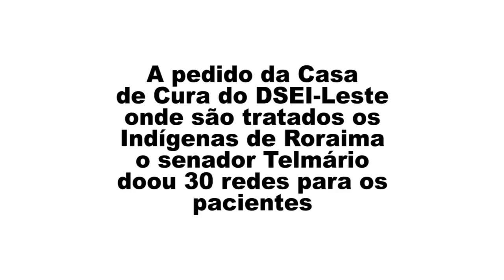Senador Telmário faz doações a Casa de Cura do DSEI-Leste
Senador Telmário Mota (PTB-RR) faz doações a Casa de Cura do DSEI-Leste.